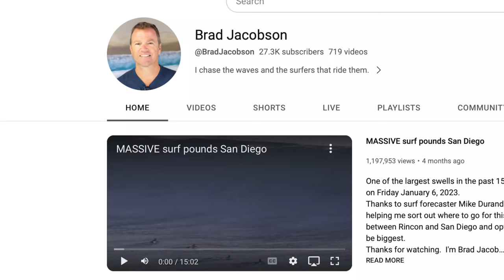Beautiful and Chaotic Malibu Surf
I charged down to Malibu for a June 7th South swell.  The waves were good and the crowd was sheer chaos... as usual. I'm stoked to finally score fun waves again!
I'm Brad Jacobson and I'll sea ya on the sand.
Music (in order of appearance): Ruiqu Zhao, Laurence Lee Murphy, Belka and Strelka and Par Hagstrom.